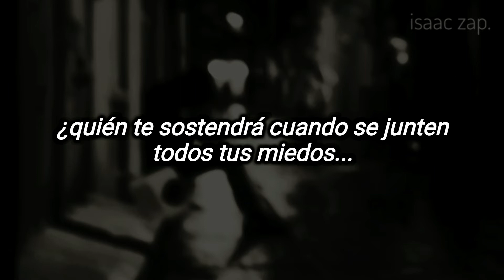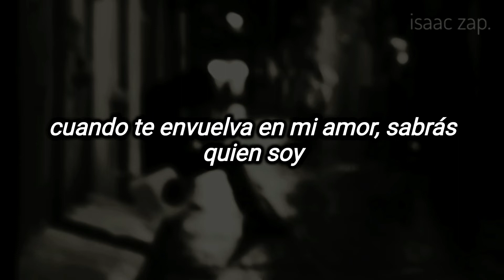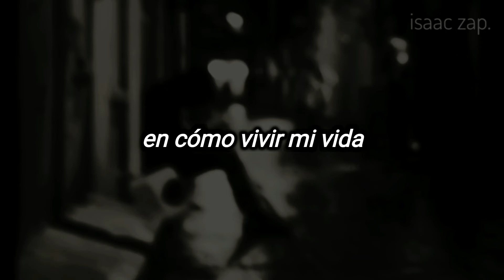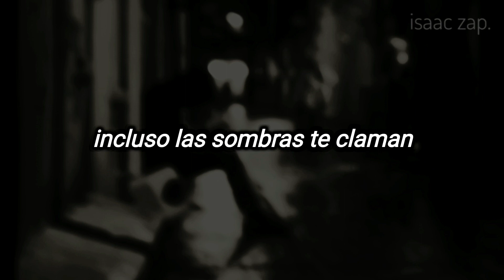londonbeat - where are you (subtitulada al español)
año: 2003
album: Back In The Hi-Life
autores: Matthew Abbott, Christopher Chambers, Tiffany Lacey
sello: Coconut/BMG

Ev'rybody's telling you what you wanna hear
So how you gonna know what's fake and what's real
Who's gonna tell you things ain't so great
When your so-called friends won't tell it to your face
Fair weather, foul weather ev'ry kind of mood
I'll be there for you standing like a tower of truth
Who's gonna get you through the sum of all fears
When the world is crum'bling around your ears
Refrain
when the lights go out
Will you face the dark alone?
Or will you call my name?
Cause I'll be there and I'll be strong
Where are you? Where are you?
Even the shadows call your name
Oh, I will never be the same
While I keep searching on and on
Living my life, living my life without you
Meet me in the garden come break of day
Reach into the dawn and you can touch my face
Meet me in the morning it's a beautiful place
Seek me in the shadows where your thoughts all stray
Ev'rybody's wondering where is the love
It's a heartbeat beating on the wings of a dove
Seek and you'll find me never be ashamed
When I wrap my love around you then you'll know my name
Refrain
I'll be there and I'll be strong